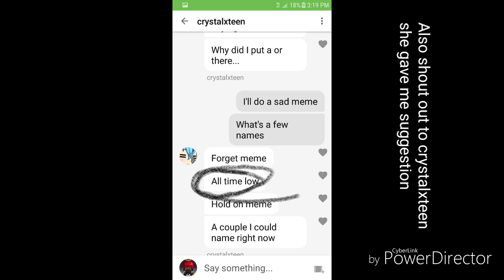All Time Low (Meme(((--(ft.myself and my other selves)